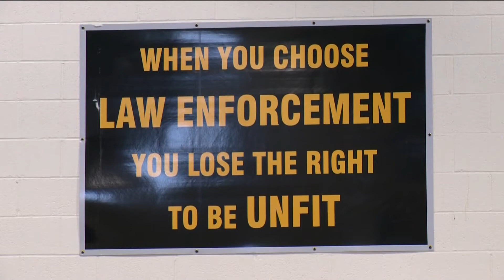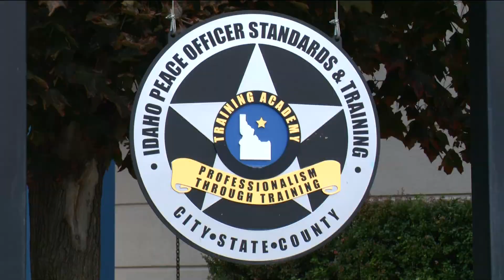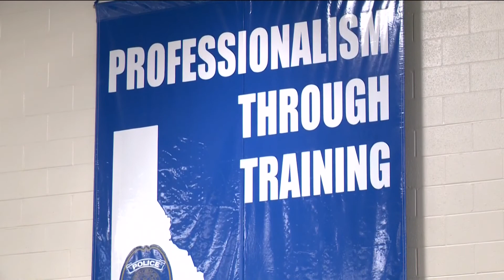POST Administrators discuss canceled classes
Idaho's Peach Officer Standards and Training, also known as POST, is the accrediting body for police standards and training across the state.

New police officers in Idaho are required to go through academy training within their first year in the force.

POST approves law enforcement academies, like the types Boise and Meridian's police departments have. But POST also has its own academy where many smaller agencies send their officers.